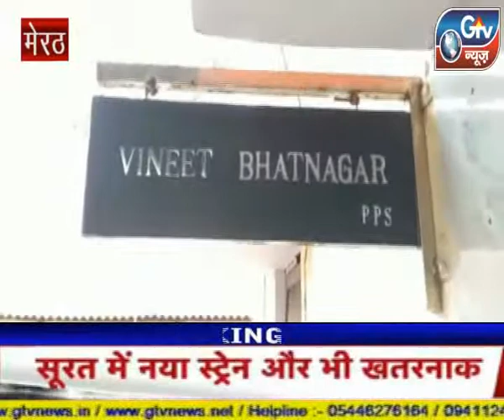मेरठ में सातवीं क्लास के नाबालिग छात्रा के साथ दुष्कर्म का शर्मनाक मामला सामने आया